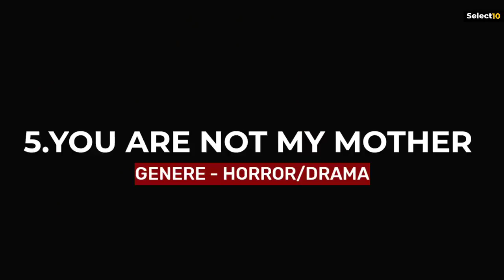Best Hollywood Mov Top 5 New Movies Released in March 2022....................?